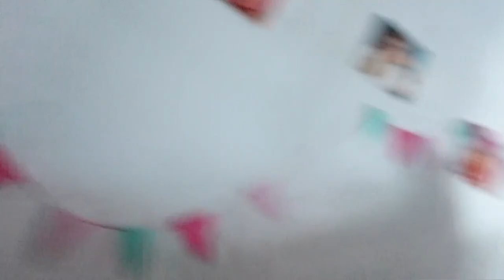RUTINA de MAÑANA con MULETAS por el ACCIDENTE ¡LO PASO MAL! - Silvia Sánchez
Mi nueva rutina de mañana 2022 con el pie mal porque tengo un esguince ¿me rompo el pie? aquí os enseño todo lo que tengo que hacer cuando me despierto y me levanto. No es rutina para ir al colegio porque ahora doy clases en línea online porque no puedo andar. ¡ME DUELE MUCHO! ¡LO PASO MAL!

*** Si queréis mandarme cartitas o regalitos:

Silvia Sánchez
Apartado de correos 3059
Suc. 3
29009 Málaga